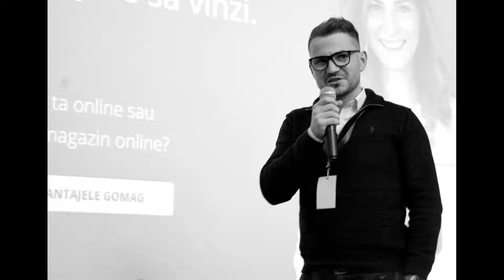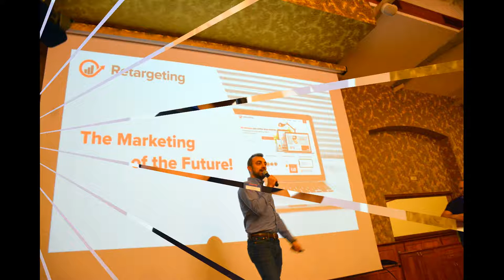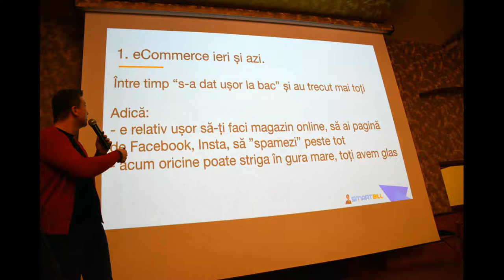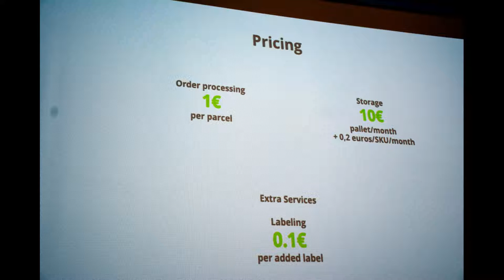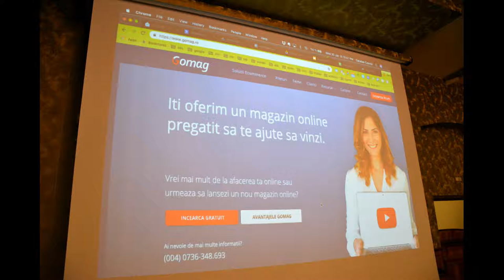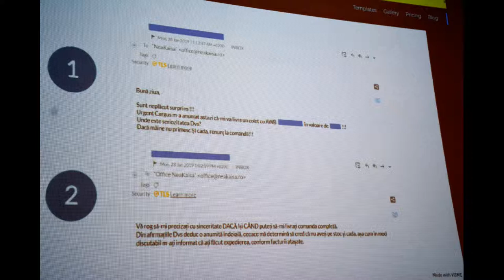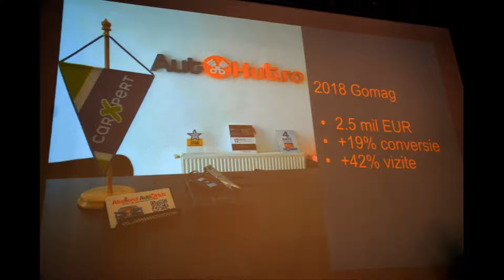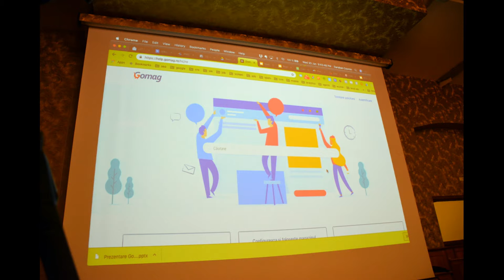(doar audio) Gomag Meetup București (2019.01.30, Crystal Palace Ballrooms)